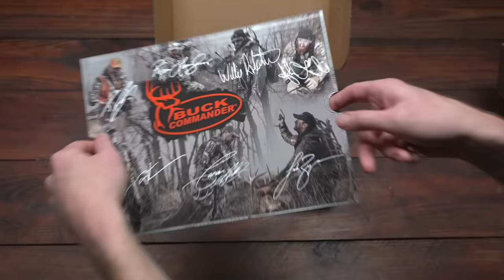Our OBSESSION | Chasing a GIANT Legend at the E3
A multi year chase finally reaches its conclusion at the E3. The full story of Richard that you were meant to see.